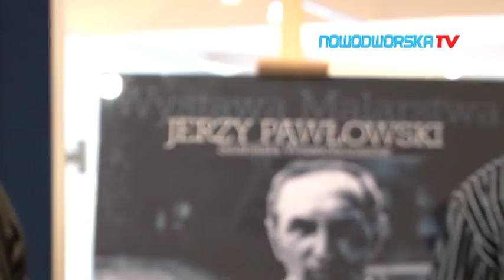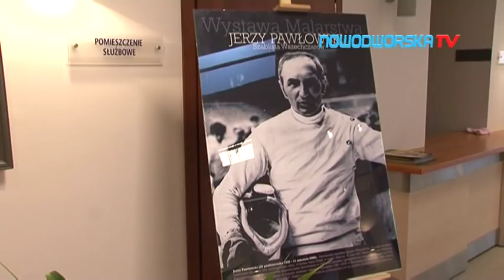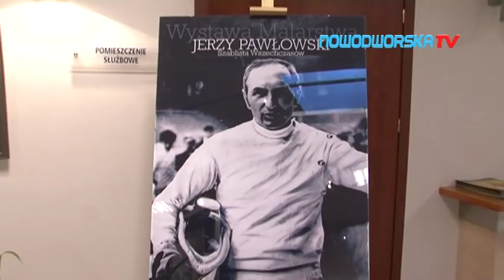Wystawa Jerzego Pawłowskiego - Szablisty Wszechczasów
Wywiad z Piotrem Pawłowskim, synem Jerzego Pawłowskiego - Szablisty Wszechczasów i wielokrotnego medalisty olimpijskiego.